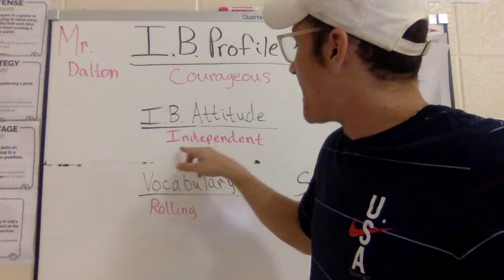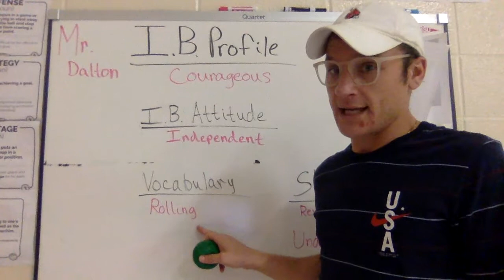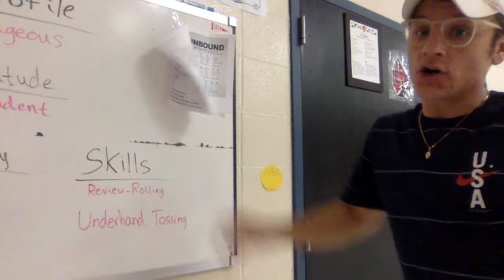Week 6 Third Grade P.E. Lesson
Week 6 P.E. Lesson for @ Nora Elementary 3rd Grade!

Reviewing - Rolling
Practicing Underhand Toss